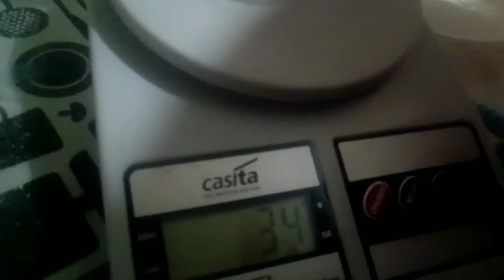Como fazer brigadeiro gourmet de ninho com Nutella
Brigadeiro ninho com Nutella

#  @VILELA1291  INSTAGRAM

CONTATO E PEDIDOS E MIMOS E parcerias

 Se gostou

Deixa seus Like

Compartilhe p vídeo
Comente aqui

ASISTA ATE O FINAL do vídeo

Receita

   1caixinha de leite condensado

 Meia caixinha ou 1 carinha de creme de leite

 5 colheres de leite em pó

1 COLHER DE sopa de MARGARINA

Nutella para rechear e decorar
ATE O o próximo vídeo
BJS

Deus abençoe vocês amores ♥️♥️♥️